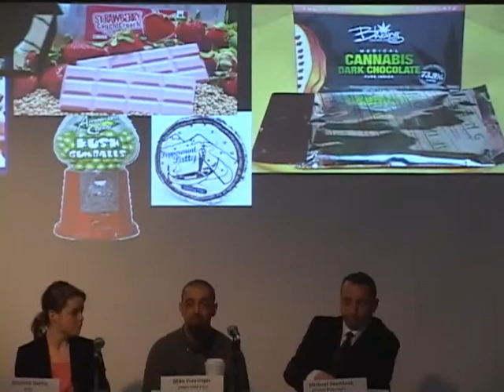21 Reasons Marijuana Forum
21 Reasons and the City of Portland held a Community Conversation about Marijuana and Youth